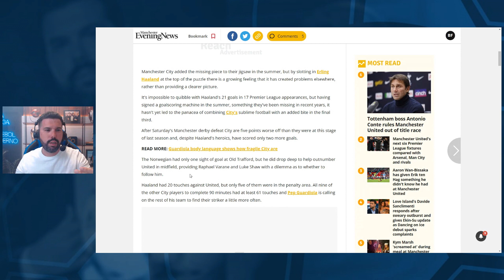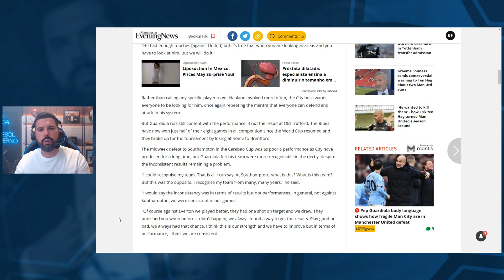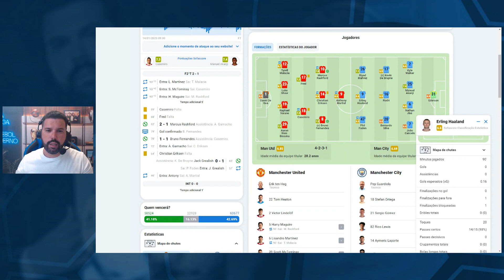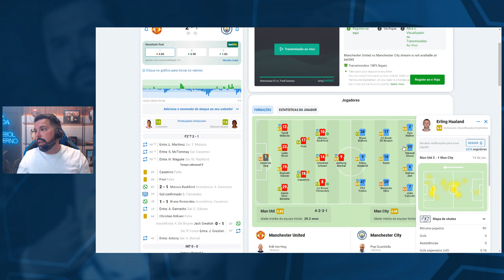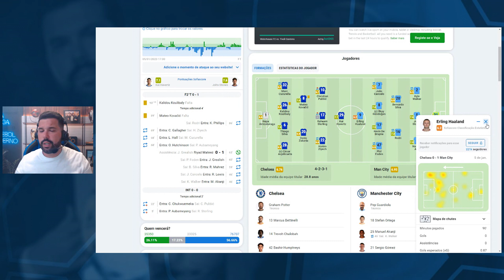O DILEMA HAALAND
Apesar dos números ótimos, ainda há questões entre o Manchester City e Haaland. O ajuste não é total.